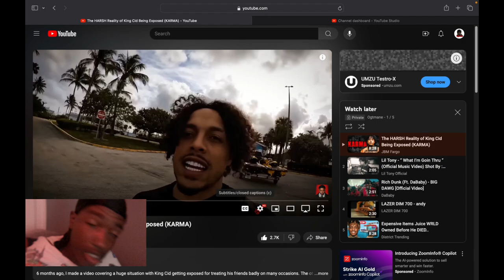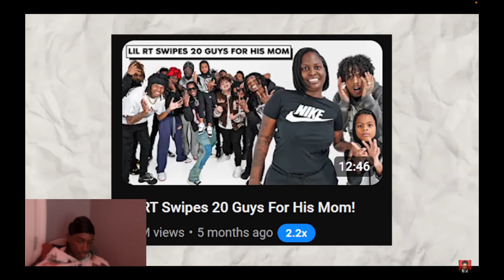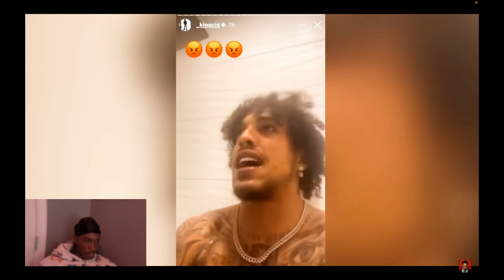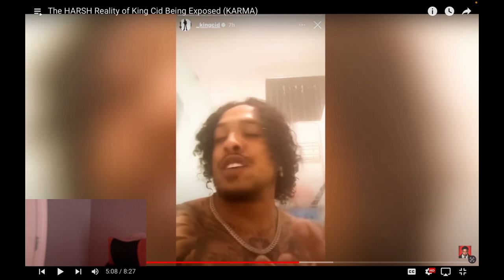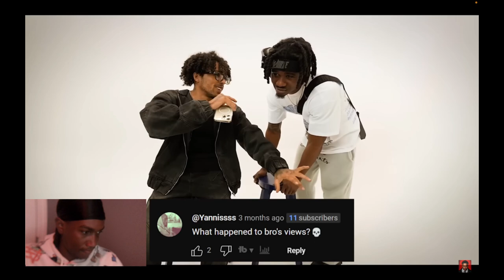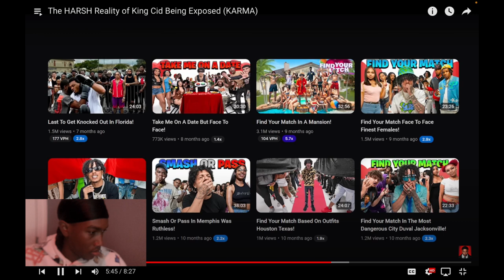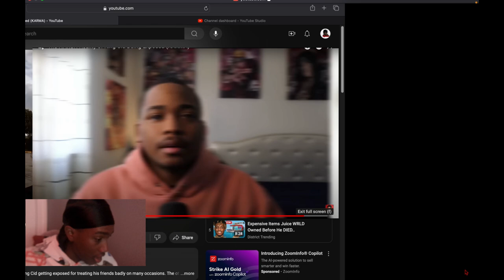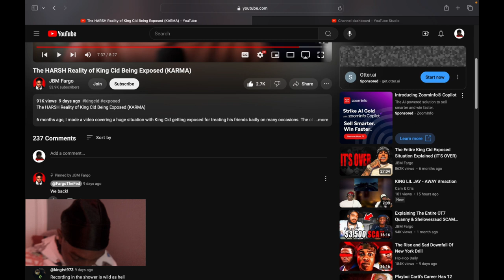Reacting The Harsh Reality Of King Cid Being Exposed...Youre Cooked My Guy 🤦🏾‍♂️